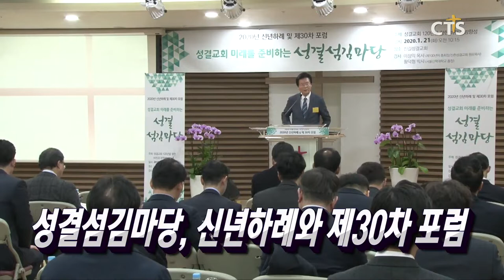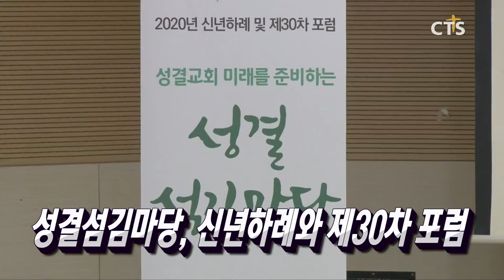설맞이 쪽방촌 사랑나눔 / 조혜련 집사, “섬김과 나눔에 더 앞장” / 시민들이 말하는 저출산 이유 / 성결섬김마당, 신년하례 및 제30차 포럼